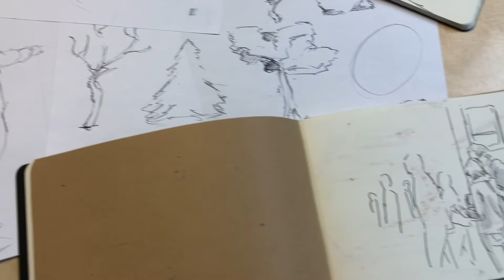#8 Genial zeichnen mit Akademie Ruhr. Mit euch und dem EMF-Verlag starten wir ins achte Kapitel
ENTSCHEIDET MIT!
Ihr wolltet schon immer an einem Buch mitwirken und mehr über den Entstehungsprozess erfahren? Dann haben wir genau das Richtige für euch. Nach „100 geniale Zeichentricks“ und „Genial zeichnen – Porträt“ arbeiten wir gemeinsam mit dem EMF-Verlag mit Hochdruck an einem neuen Zeichenbuch. Und das Beste: Ihr dürft dabei entscheiden, welche Anleitungen und Tipps in dem Zeichenbuch vorkommen sollen! Jeden Monat stellen wir euch auf unserem YouTube-Kanal das Thema eines Kapitels vor und ihr könnt abstimmen, was euch am meisten interessiert.

Weiter geht es heute mit dem 8. Kapitel – Stilkunde (= Klassisch, Cartoon, Modern, Manga, Vintage usw.)

Wozu hättet ihr am liebsten eine ausführliche Anleitung?

a) Zeichnen im klassischen Look
b) Cartoon
c) Manga
d) Akt

In unserem Community-Bereich bekommt ihr einen kleinen Einblick, könnt abstimmen und das Buch so mitgestalten.